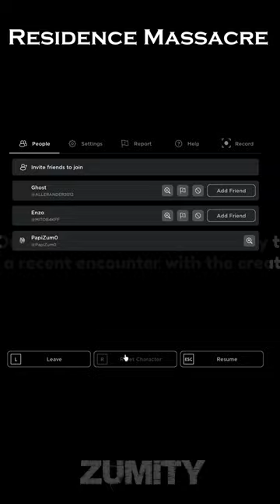Roblox Residence Massacre VS Weird Strict Dad Jumpscares